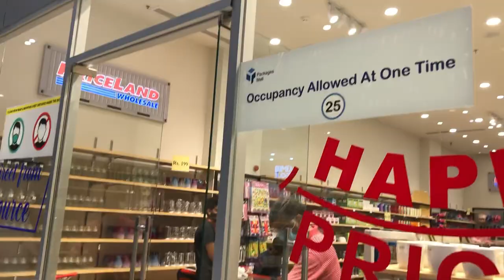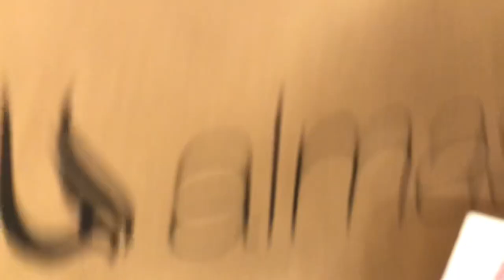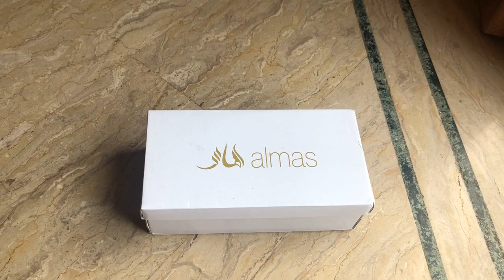Lahore Vlog| Random Shopping & Haul feat Packages Mall in Urdu/Hindi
In this video i am sharing shopping vlog and haul with you guy from Packages Mall. Its season end sale and i bought shors from Almas shoes and a few other stuff from dollar store. It was fun. I hope you guys enjoy.